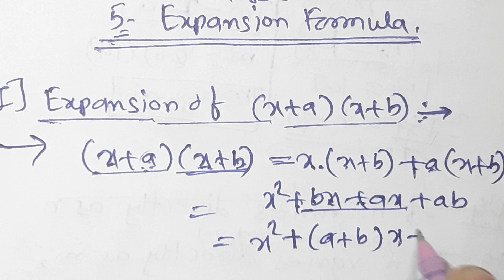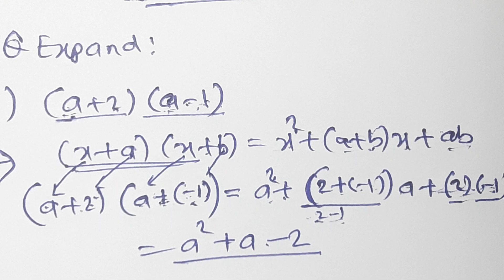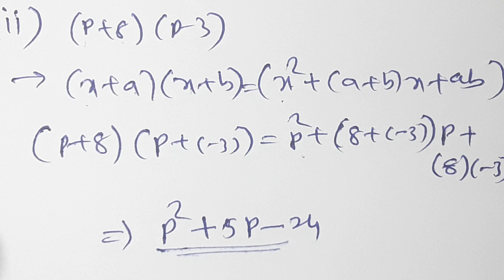//17//Expansion formulae, Class 8th Mathematics, Practice set 5.1 Part 1, MH state, Chapter 5 part 1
Practice set 5.1 Part 1,Class 8th Mathematics, Maharashtra state board, Expansion formulae, Expansion of (x+a)(x+b), formulae,